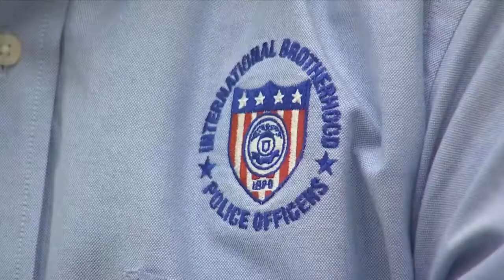Police union leader says HCSO deputies 'showed restraint' in Reginald Arrington arrest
All five deputies remain on the job.